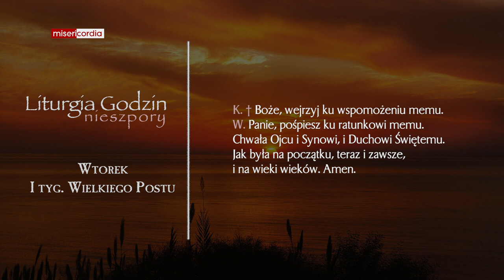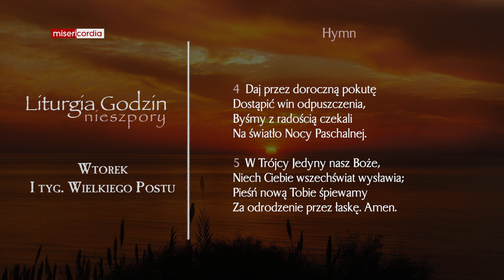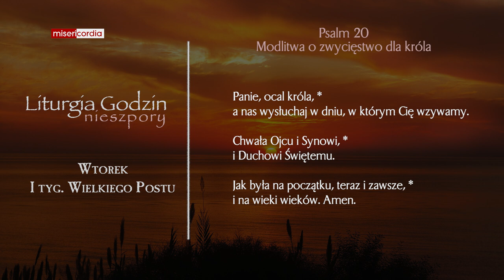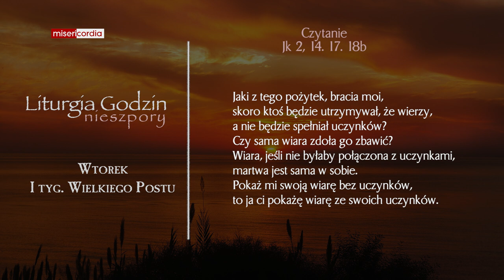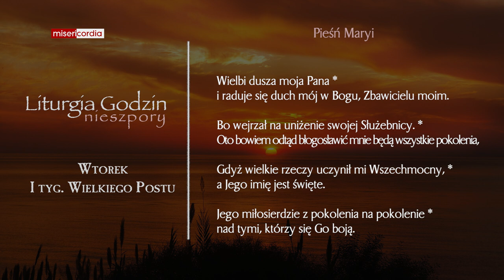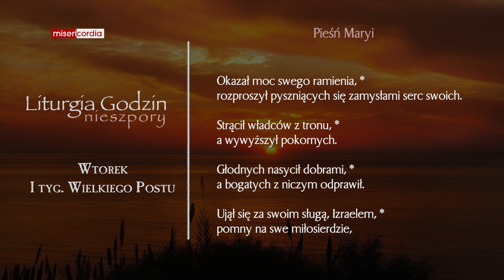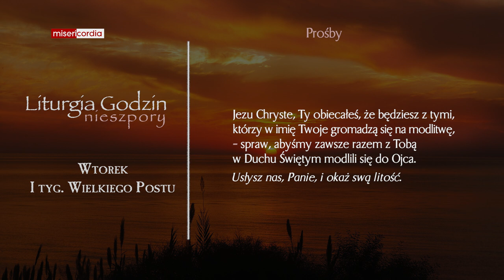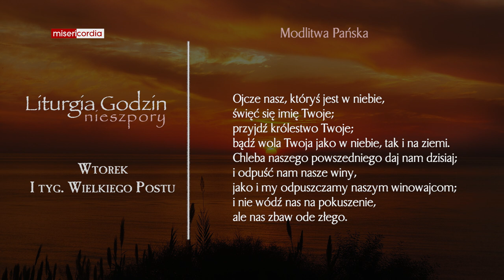Liturgia Godzin | Nieszpory | Wtorek I tyg. Wielkiego Postu